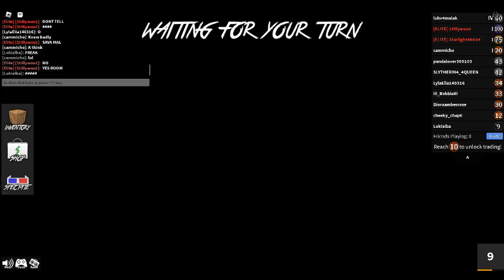mm2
mm2 is murder mistery2